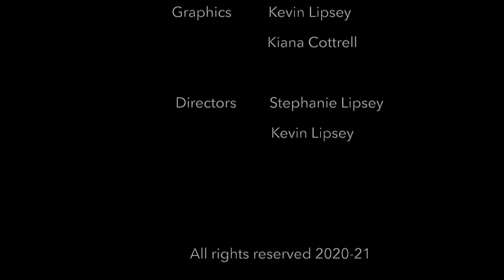Holy Spirit Is Tonges?! | P2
PREVIOUSLY RECORDED Teaching Series on the true understanding of
'Holy Spirit" with Pastor Kevin Lipsey